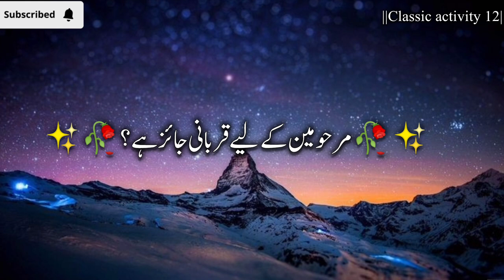Marhoomeen kay liye Qurbani|| Mufti Tariq Masood Bayan ✨bayan